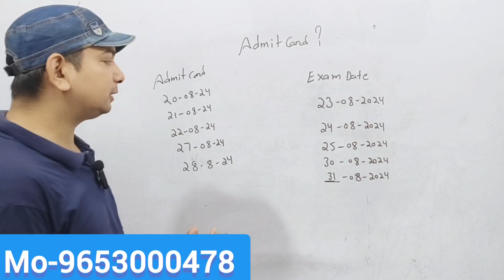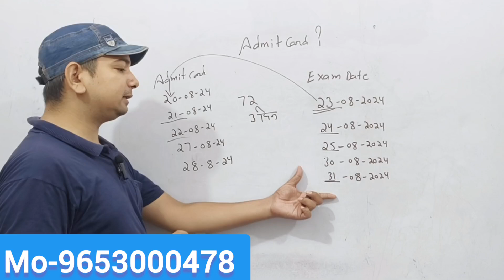UP Police constable 2024 admit card admit card up police ankit sir